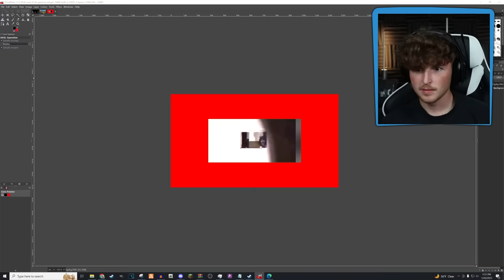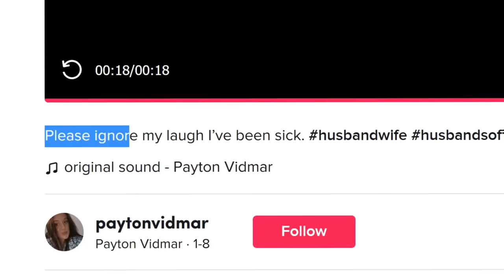The SCARIEST TikToks on the Internet..